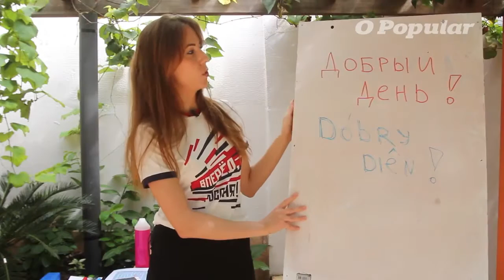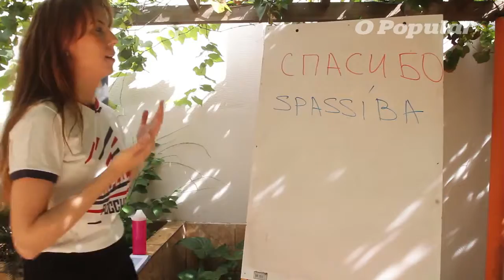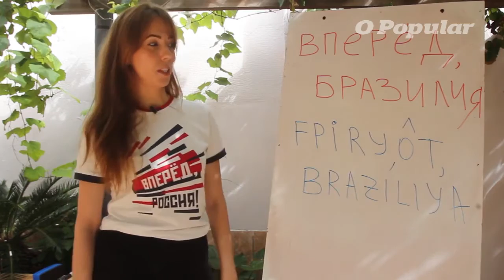Como sobreviver na Rússia oito expressões em russo Parte 3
No especial como sobreviver na Rússia, O POPULAR traz dicas de expressões em russo ensinadas pela professora da língua Yúlia Makarochkina Borges, que é russa e mora em Goiânia.

Na terceira parte, você aprenderá:

- Elogiar;
- Dizer "obrigado";
- Uma frase importante para torcer pelo Brasil.

E, ainda, ouvir como se diz "Vai, Rússia".